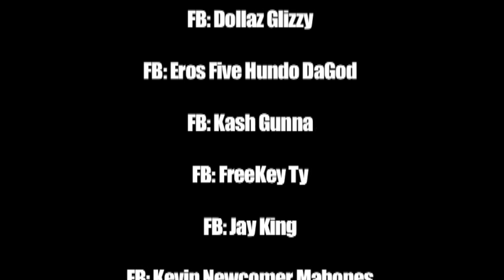LOVE AND BROOKLYN EPISODE 6 | WEB SERIES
Songs
Littesha - didnt drop yet